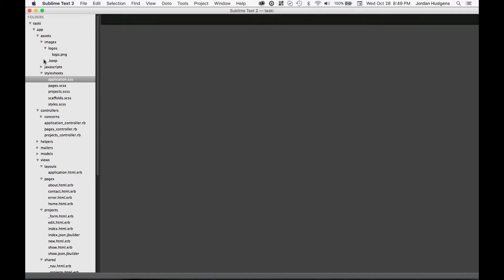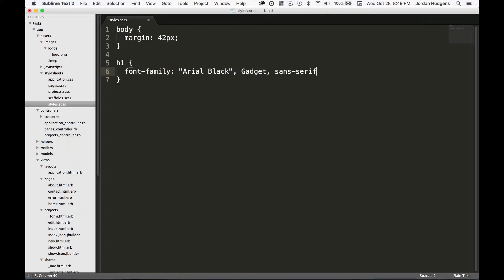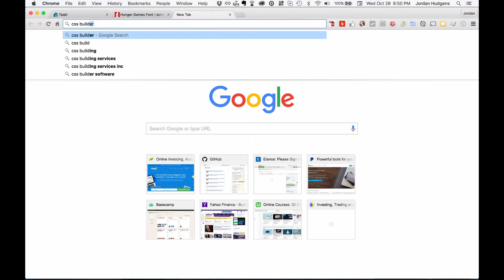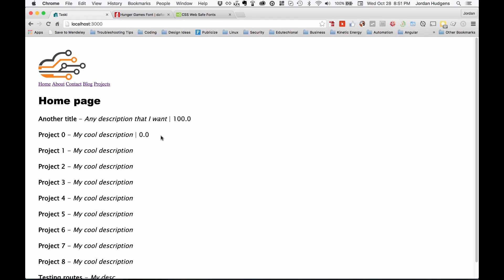Using web safe fonts in a Rails application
Integrate web safe fonts into a Rails application for additional font options.